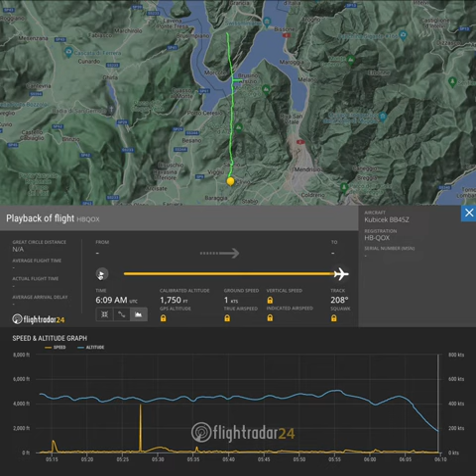Volo in mongolfiera su Flightradar24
Registrazione di rotta, altimetria e velocità del volo in mongolfiera del 12/6/2022